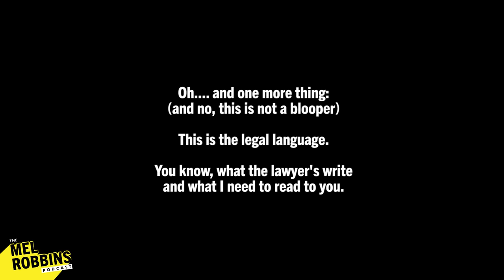6 Magic Words That Stop Anxiety & Overwhelm | The Mel Robbins Podcast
In today’s episode, I’m sharing the “6 magic words” that I say to myself on repeat whenever I start to spiral.

I call them “magic” because they seem to have an almost spell-like effect on me when I say them out loud.

I’ve shared these 6 magic words with millions of people online, and today you’re going to learn what they are and how to use them to your advantage.

If you're a worrier, an overthinker, or struggle with anxiety, you’ll love these 6 words.

You can use them like a tool to stop yourself from worrying, obsessing, catastrophizing, and creating problems in your mind that don’t exist in the present moment.

These 6 words are rooted in behavioral science, psychology, stoicism, and even Buddhism. In fact, I’m going to share a fantastic metaphor to make this even more visual and easy to understand and apply in your life.

You will also learn:
- How to use my 6-word phrase to interrupt your worries and self-doubt
- The question you can ask yourself to beat fear with logic
- A beautiful Buddhist teaching that will empower you to stop torturing yourself mentally
- A shocking study about how stressful thoughts cause you real pain
- What “positive ideation” is and why you need to use it the next time you start to spiral
- What the data says about your worries (my jaw was on the floor)
- Exactly how to train your brain to be more optimistic

Bottom line: You have the power to quiet anxious thoughts and to stop the endless loop of worries that run through your head.

You just need the 6 magic words I’m about to teach you right now.

Xo, Mel

In this episode:
00:00 Intro
01:52 I’ve got something I want to confess to you.
04:45 What is the ONE thing we all do?
06:19 You are creating worry and stress in your life. This is exactly how to stop.
07:34 How to use my 6-word phrase to interrupt your worries and self-doubt.
10:14 The question you can ask yourself to beat fear with logic.
13:10 A beautiful Buddhist teaching that will empower you to stop torturing yourself.
15:44 Pain is inevitable; suffering is optional. Listen to this.
16:16 Assuming the worst is doing this to your nervous system.
19:03 What would your life be like if you didn’t worry about…anything?
22:19 This is exactly how to break the habit of chronic worry.
25:42 The shocking connection between catastrophizing and your ability to focus.
30:26 Wait until you hear how stressful thoughts cause you real pain.
34:54 How do you start living to your fullest potential once and for all?

Listen to the podcast episode "6 Magic Words That Stop Anxiety & Overwhelm"